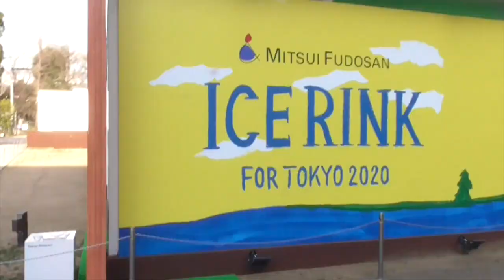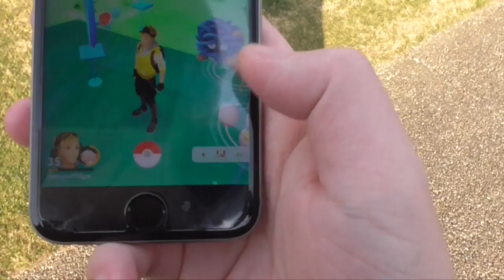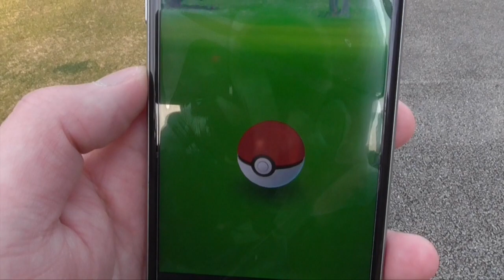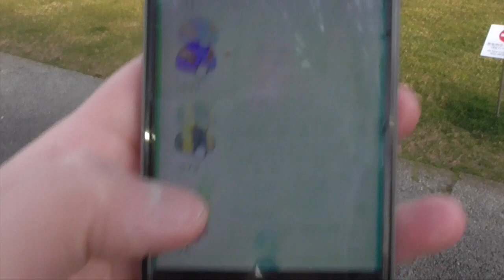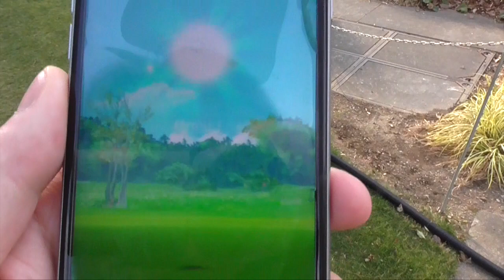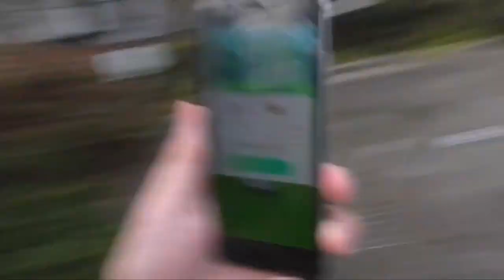【ポケモンGO】あれ?ここ本当に巣だよね?全然捕まらないんだけど【Pokemon GO】